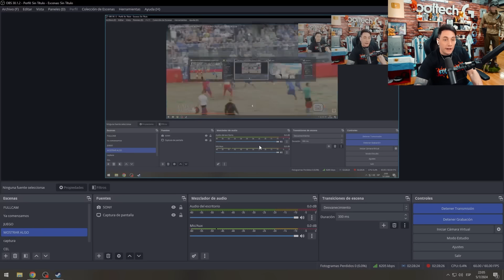MIENTRAS MAS PATADAS PEGAS MÁS GANAS